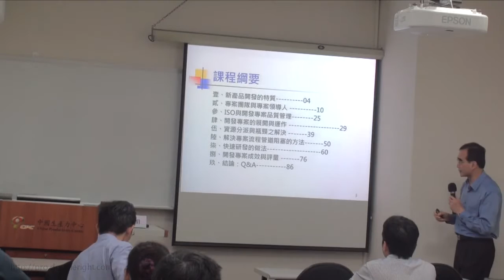新產品開發專案管理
達睿科技  講師: 陳泰銘